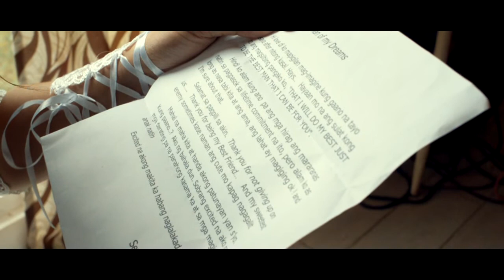Eugene and Carissa WeddingHiglights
such as criticism, comment, news reporting, teaching, scholarship, education and research.
by copyrightstatute that might otherwise be infringing. Non-profit, educational or personal use tips the balance in